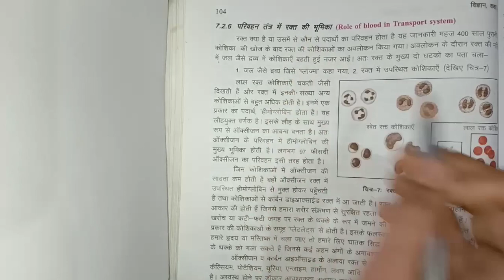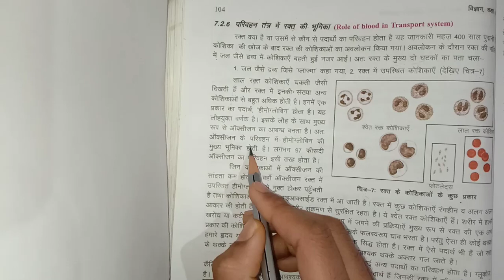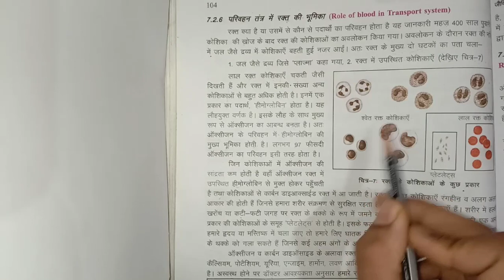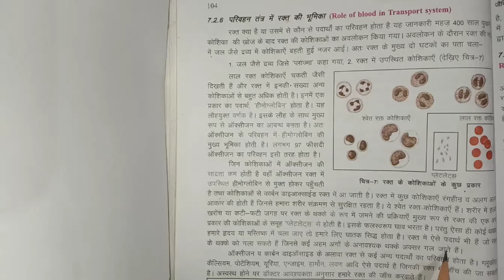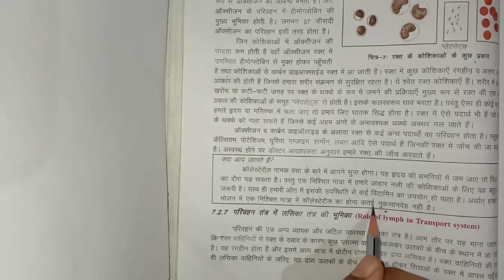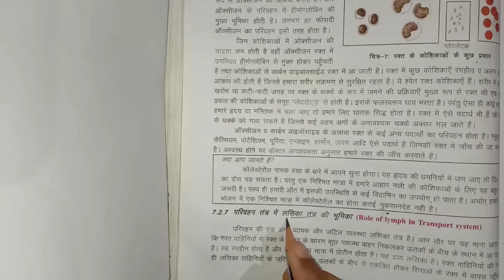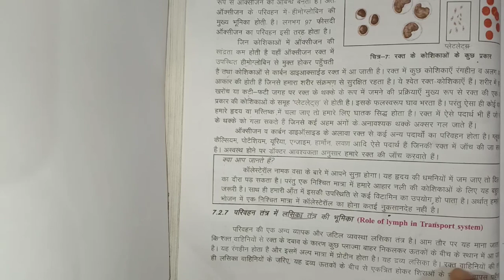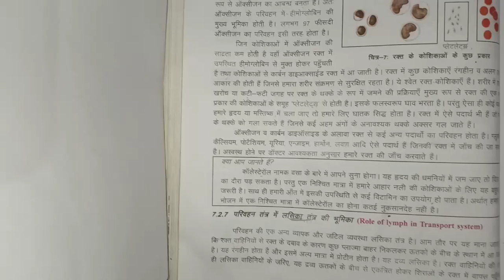L- 8, परिवहन तंत्र में रक्त की भूमिका एवं लसिका तंत्र । अध्याय - 7 । CG BOARD